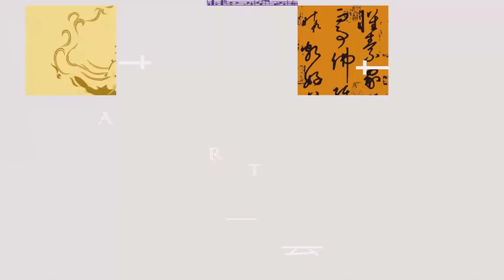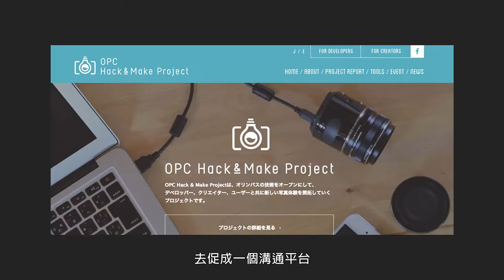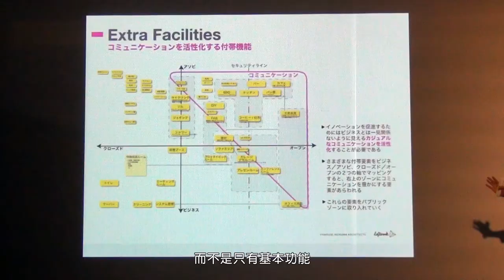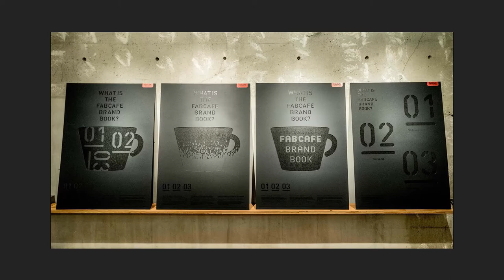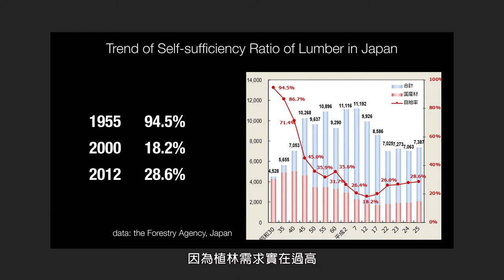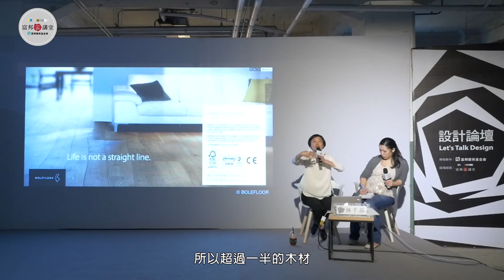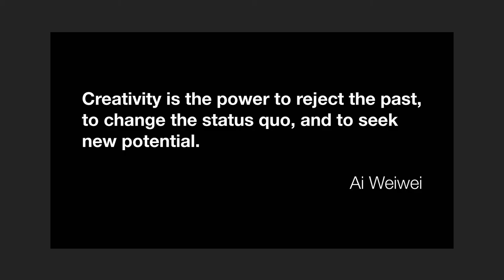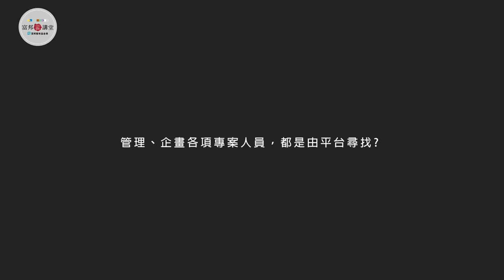林千晶《Exploration, Journey of Business──協同設計的策略與開創》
從都市規劃、手機介面、開放式學習平台、傳統商品重新設計，到創客平台Fab Café，設計人才庫Loftwark以每年完成300個專案的活力與效率，15年來不斷地挑戰全新領域。

共同創辦人林千晶曾說過，Loftwork的成立宗旨，便是開創各種可能性。她將在講座中分享啟動專案的契機，對於時代趨勢的前瞻觀察，以及如何搶得先機，發想出創意運用的方法。
又如何透過Loftwork連結超過2萬名國際設計師的運作，改變人類思考與生活的方式？

章節分段｜
00:11 Loftwork 介紹/ 開始故事
02:31 作品範例：Android 介面、Olympus 相機
04:46 作品範例：日本柏葉/ Koil 共創空間
09:09 Loftwork 經營之道
11:01 作品範例：Fabcafe 創立故事與介紹
15:54 作品範例：日本飛驒市 社會與設計的整合
21:59 設計師的定位
24:43 QA